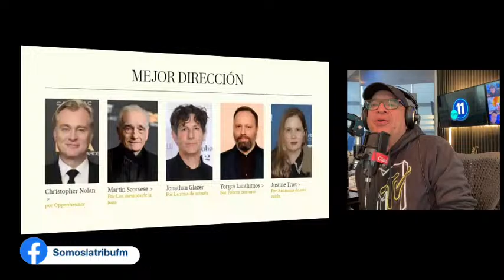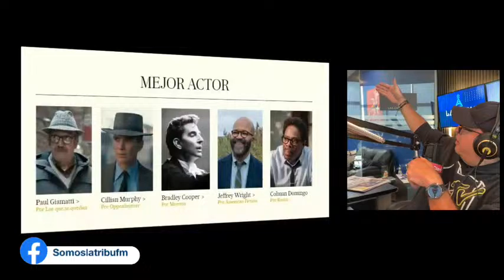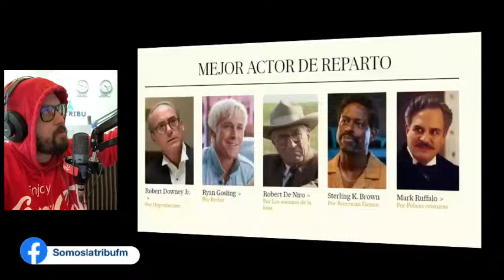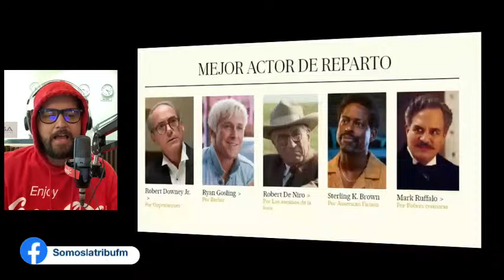Chino Deportes 080324